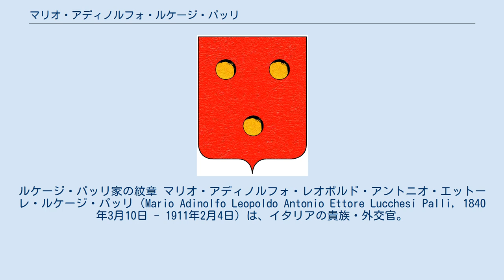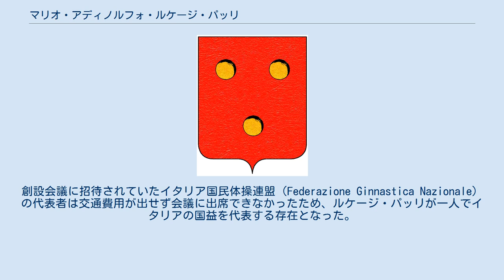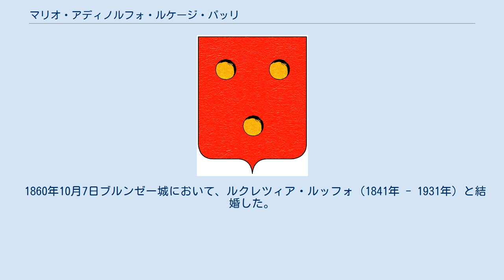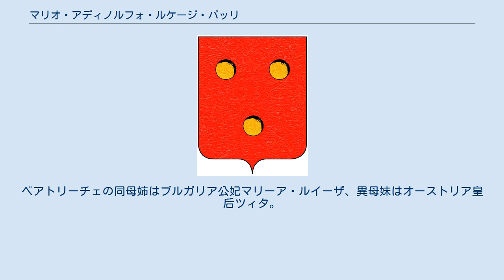マリオ・アディノルフォ・ルケージ・パッリ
ルケージ・パッリ家の紋章 マリオ・アディノルフォ・レオポルド・アントニオ・エットーレ・ルケージ・パッリ（Mario Adinolfo Leopoldo Antonio Ettore Lucchesi Palli, 1840年3月10日 - 1911年2月4日）は、イタリアの貴族・外交官。
第5代グラツィア公爵、第10代カンポフランコ公。
1894年に発足した国際オリンピック委員会（IOC）の創設メンバーに名を連ねた。
 南イタリア・両シチリア王国の貴族、第4代グラツィア公爵エットーレ・ルケージ・パッリとベリー公爵夫人マリー・カロリーヌの間の長男として生まれた。
母は両シチリア王フランチェスコ1世の娘、ベリー公爵シャルル・フェルディナンの未亡人であり、母の前夫との間の子、シャンボール伯アンリとパルマ公爵夫人ルイーズは異父兄姉にあたる。
一族の伝統に則り、1861年に成立したイタリア王国政府外務省に入省。
両親の唯一の息子としてオーストリア・シュタイアーマルク州の2つの城、ブルンゼー城とヴァインブルク城を相続し、これらの居城を本拠に、国際的な著名人として活動した。
ブルボン家との縁戚関係が、彼の立場をより重要なものにしていた。
 1894年のIOC発足当時は在パリ・イタリア大使館勤務の副領事を務めていた。
発起人のピエール・ド・クーベルタンは創設メンバーの構成として半分は高貴な家柄の出身者、残り半分はスポーツ専門家で占めたいと構想しており、ルケージ・パッリのような多言話者の公爵はまさしく前者のメンバーとしてうってつけであった。
創設会議に招待されていたイタリア国民体操連盟（Federazione Ginnastica Nazionale）の代表者は交通費用が出せず会議に出席できなかったため、ルケージ・パッリが一人でイタリアの国益を代表する存在となった。
彼はIOCの活動をしつつ、より委員会の活動内容に適したイタリア代表となる人物を探しはじめた。
IOCイタリア代表委員となってわずか3か月後、ルケージ・パッリはアンドリア公リッカルド・カラファを後任の委員に選び、自らは委員を退いた。
 また、マルタ騎士団の騎士にも叙任されている。
 1860年10月7日ブルンゼー城において、ルクレツィア・ルッフォ（1841年 - 1931年）と結婚した。
妻との間に7人の子をもうけた。
^ Arnd Krüger: Nothing Succeeds like Success. The Context of the 1894 Athletic Congress and the Foundation of the IOC, in: Stadion 29 (2003), 47–64. ^ オーストリア大公ハインリヒとオペラ歌手レオポルディーネ・ホフマンの貴賤結婚の出生子。
 ^ ザルム＝ライファーシャイト＝クラウトハイム・ウント・ディーク侯アルフレートの弟。
 ^ ザルム＝ザルム侯アルフレートの次女。
 ^ 異父姉ルイーズの息子パルマ公ロベルト1世と最初の妻マリーア・ピアの間の六女。
従って従兄妹同士の婚姻。
ベアトリーチェの同母姉はブルガリア公妃マリーア・ルイーザ、異母妹はオーストリア皇后ツィタ。